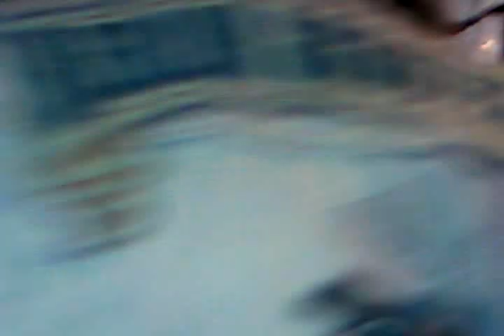Spitzbuam Menschenfresser Helmi